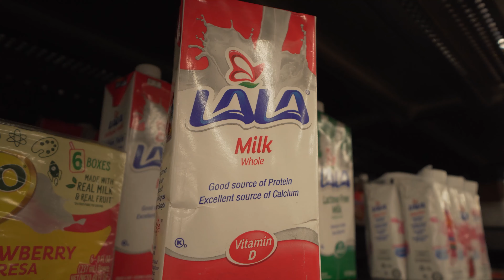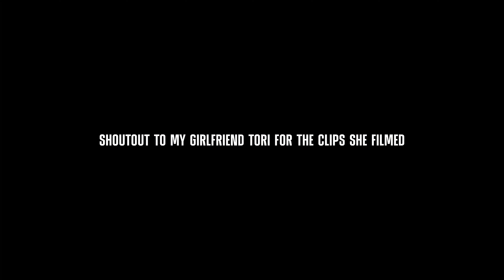SNOW DAY | Full Day of Eating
Sometimes you don't have all the exact ingredients available. So, do what you can with the food you have. A snowstorm hit my home town and I hang with Tori. All in this video, so enjoy!

Dylan Schnapp
Road To Pro
Road To Grow
Wal-Mart
Dodge
Workout
Challenger
Vlog
Bodybuilding
Lean Bulk
Zyzz